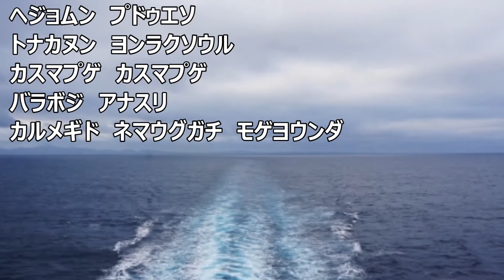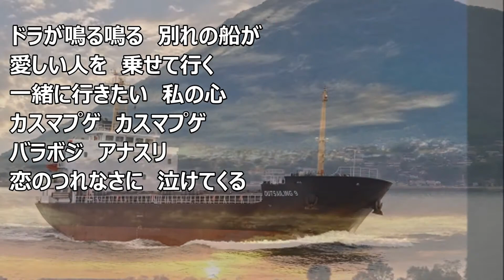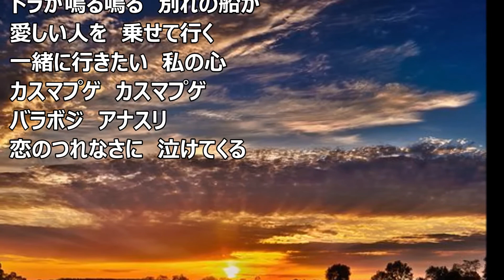カスマプゲ 李 成愛